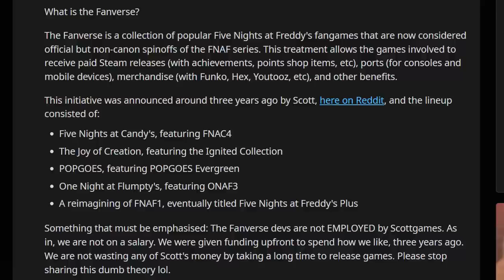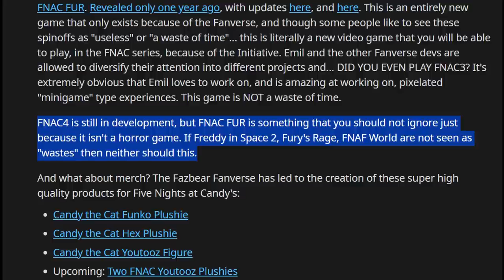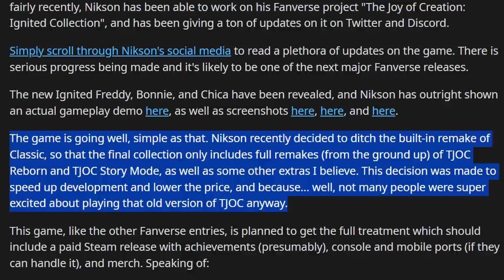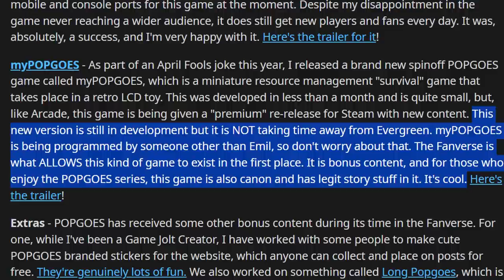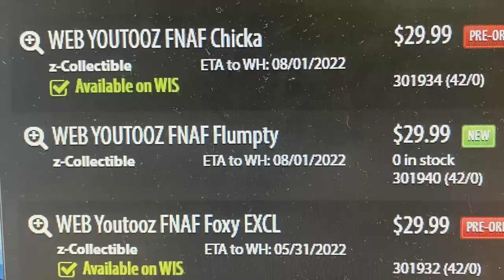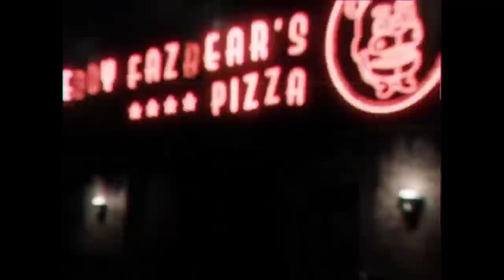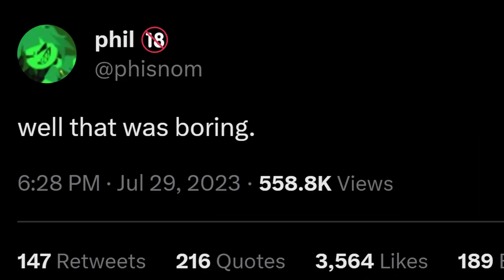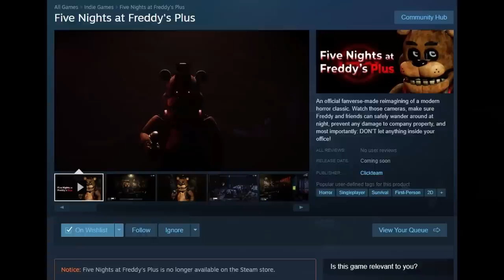We Need to Talk About FNaF Plus... (Fanverse Initiative)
Five Nights at Freddy's (FNAF) Plus News! Fazbear Fanverse Initiative game, FNAF Plus, seemingly CANCELLED before release!

Timestamps:
0:00 Intro
1:14 What is the Fanverse?
2:16 Five Nights at Candy's
4:07 The Joy of Creation
6:24 POPGOES
8:36 One Night at Flumpty's
10:45 Five Nights at Freddy's Plus